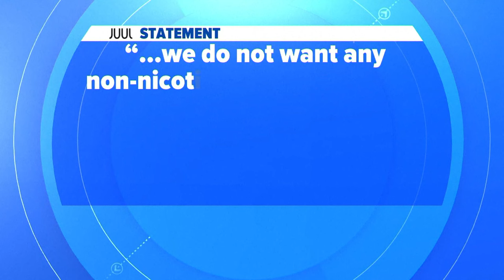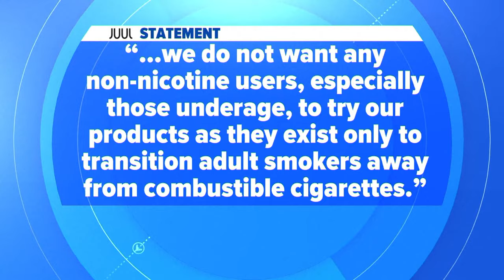Teen YouTuber talks her experience quitting vaping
Doctors say stopping e-cigarette use is far healthier than craving the habit.